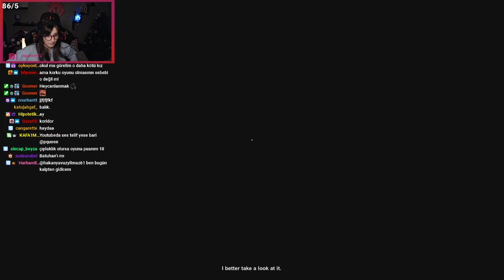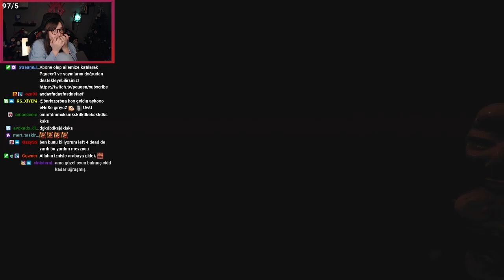OFİSTEN KURTULABİLİR MİYİM? | FLOOR 33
Itch.io'dan bulduğum bir korku oyunu olan Floor 33'ü oynuyorum. İyi seyirler...